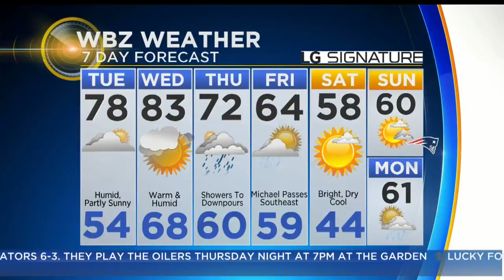WBZ Morning Forecast For October 9